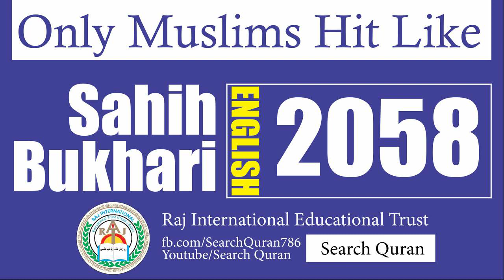Sahih Bukhari 2058 English Bukhari Sharif Hadith No 2058